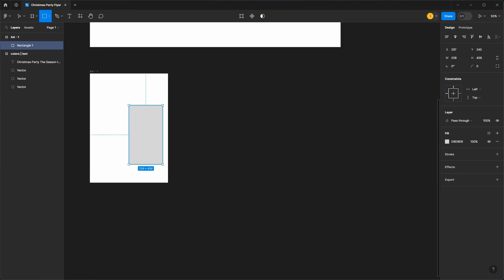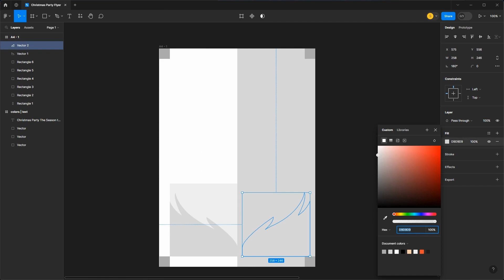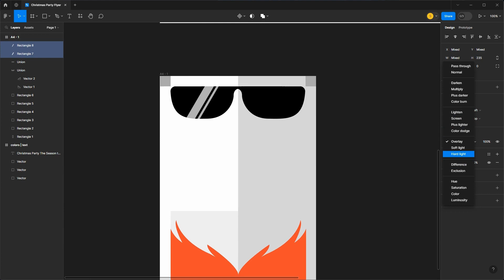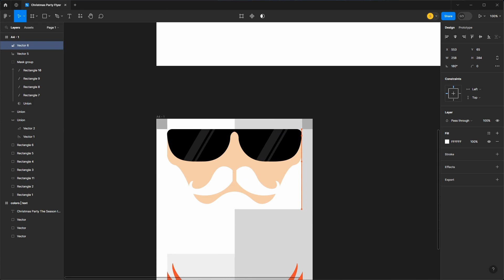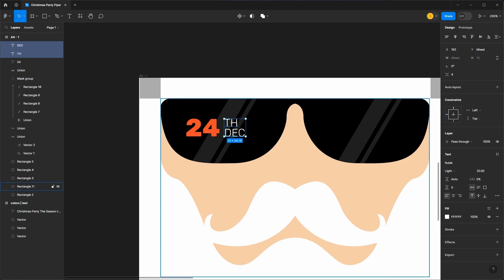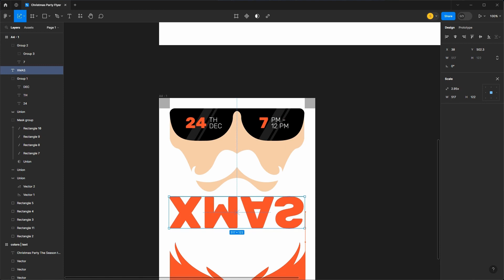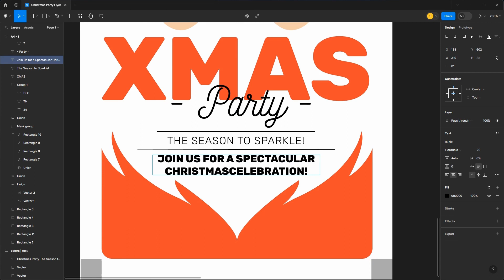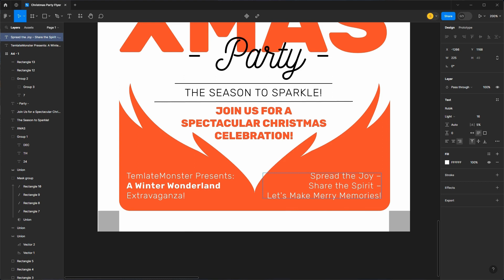How To Design A Christmas Party Flyer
Welcome to the ultimate guide on designing a stunning Christmas Party Flyer! In this tutorial, we'll take you step by step through the creative process, unlocking your design potential. Watch this video to dive into the festive magic now!